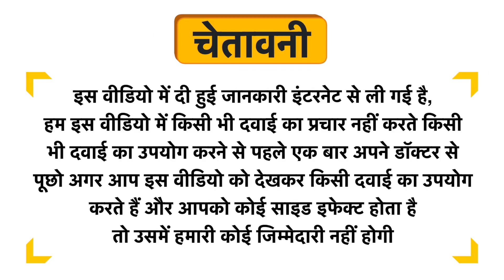Carmine County All Natural Kashmiri Saffron Extract Uses in Hindi | Side Effects | Dose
Carmine County All Natural Kashmiri Saffron Extract Uses in Hindi | Benefits | Side Effects | Dose